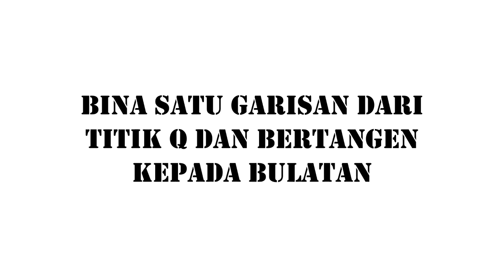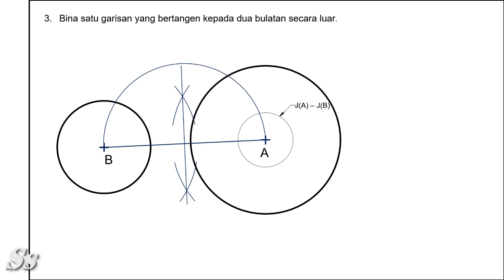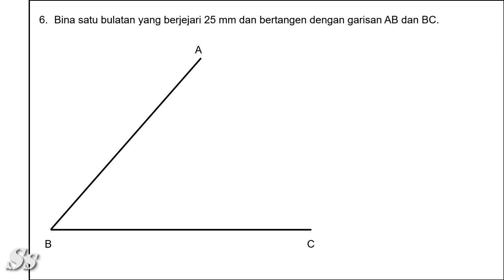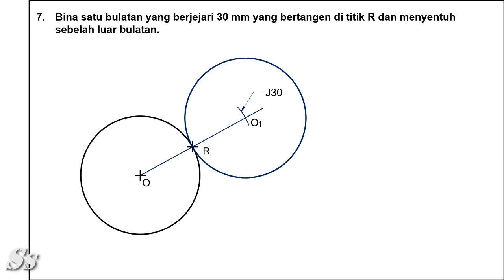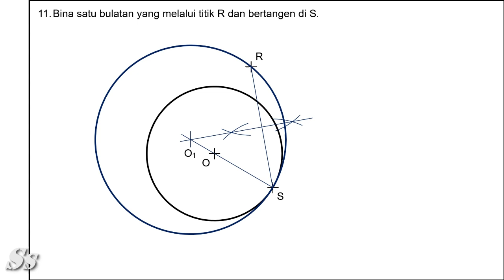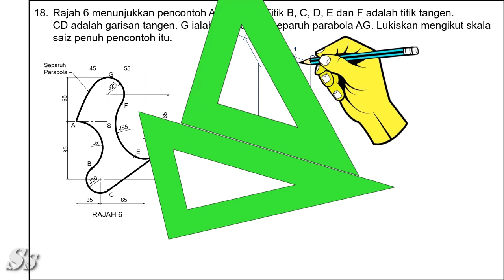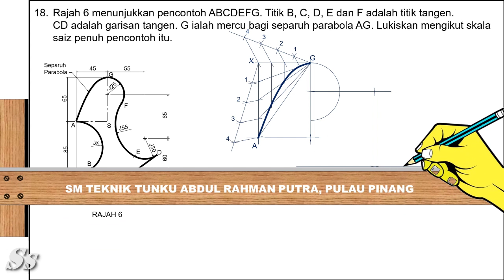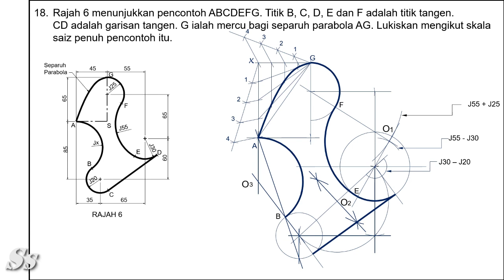Ketangenan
In geometry, the tangent line to a plane curve at a given point is the straight line that "just touches" the curve at that point. Leibniz defined it as the line through a pair of infinitely close points on the curve.